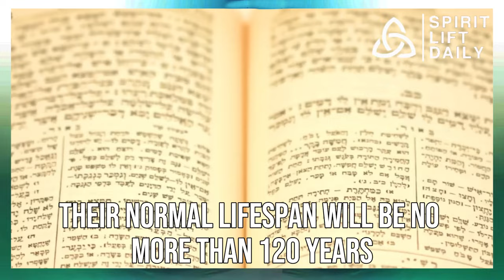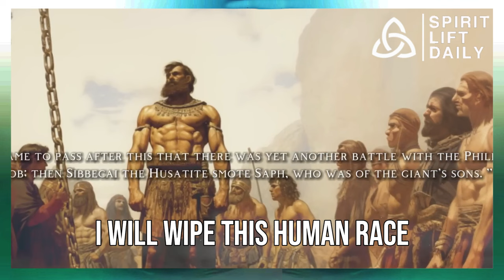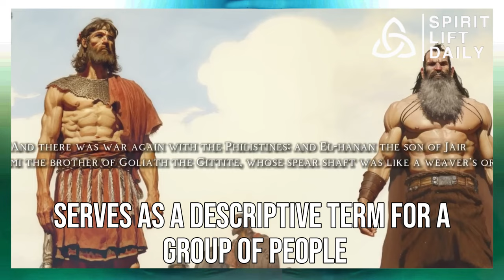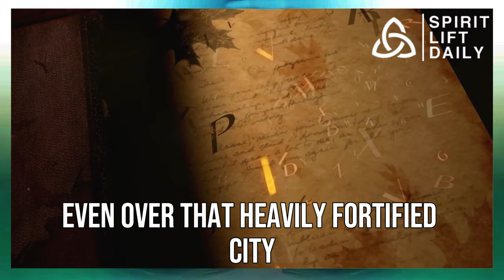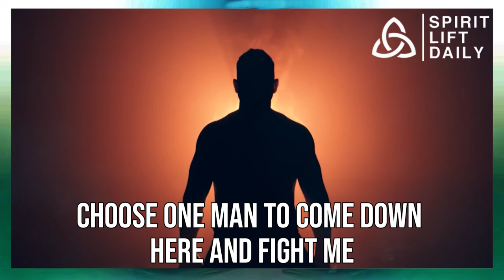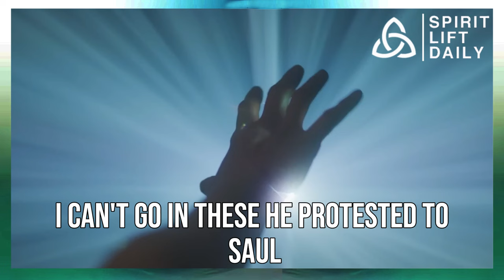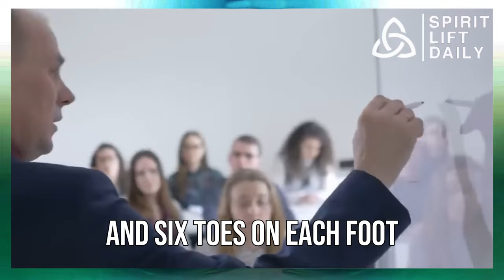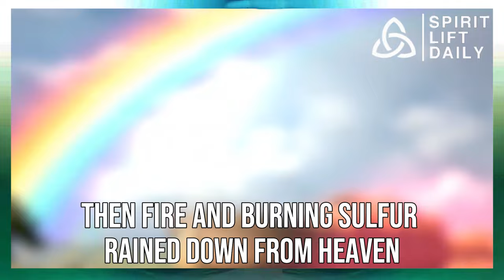Nephilim: TRUE STORY of Goliath And His Brothers WHAT THEY NEVER TELL YOU! (Bible Stories Explained)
Alright, let's breathe some life into this script! Here's a revised version with a conversational tone and some interesting details:

Hey everyone! So, I recently stumbled upon this old recording, and let me tell you, the quality was rough. It sounded like it was recorded in a wind tunnel with a potato for a microphone. But hey, even through the static, I could make out the gist of it, and it got me thinking about a topic I just had to share with you all.

The recording sparked a memory of [insert a specific anecdote or relatable experience that ties into the main topic]. It's funny how something a little fuzzy can jog your memory, right?  Anyway, that got me pondering [mention the main topic in a way that piques interest, e.g., the power of nostalgia, the importance of clear communication, a historical event with a surprising twist].

Now, I'm no expert, but here's what I found fascinating about [mention a specific aspect of the topic]. It's kind of mind-blowing to think that [explain the aspect clearly and engagingly, using examples or analogies if possible].  Have you ever thought about it like that?

This whole thing made me realize [share a key takeaway or personal reflection related to the topic].  It's a reminder that [reiterate the main point differently, encouraging the audience to consider it].

Of course, there's always more to learn about [mention the topic].  If you're curious to dig deeper, I've included some resources in the description below.  But for now, I'd love to hear your thoughts!  What are your experiences with [mention the topic]?  Let's chat in the comments!